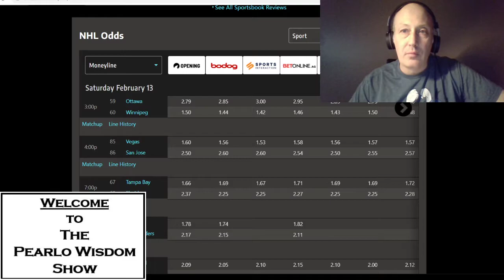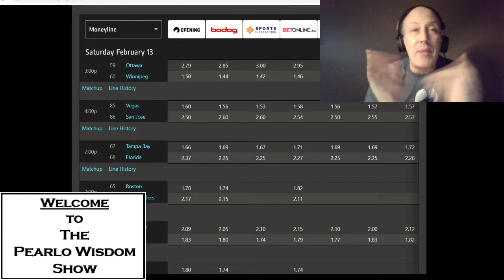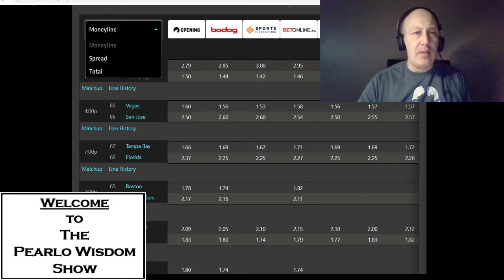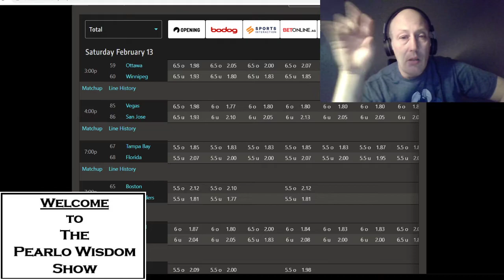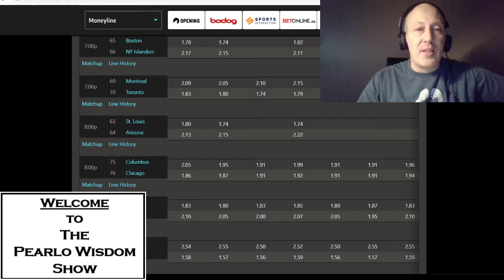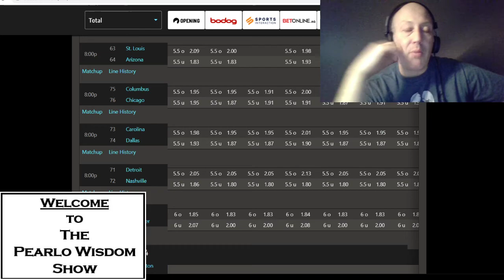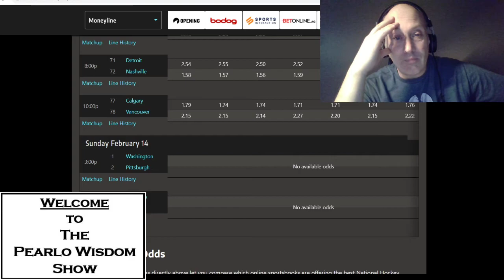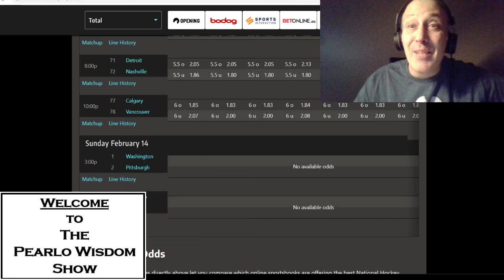NHL Picks And Pearls For Saturday 12 th Frolic. Comment And Get This Month Free At BpoW.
Dont forget to get your parlays in and win a month of free picks on BpoW.